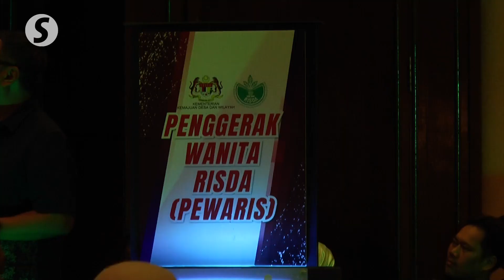Pewaris to empower women, especially in economic and educational aspects, says Zahid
The Penggerak Wanita Risda (Pewaris) programme launched on Sunday (Feb 25) will be able to empower women, particularly in economic and educational aspects, said Deputy Prime Minister Datuk Seri Dr Ahmad Zahid Hamidi. He said the programme would transform the mindset of women to be more competitive.